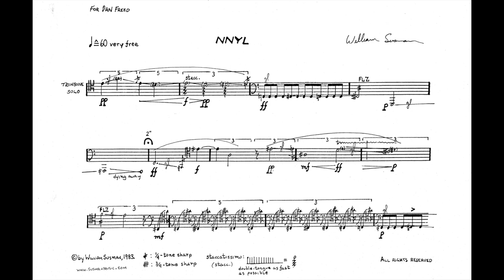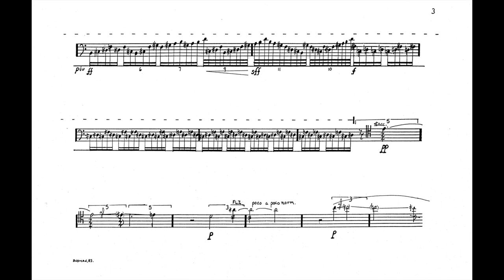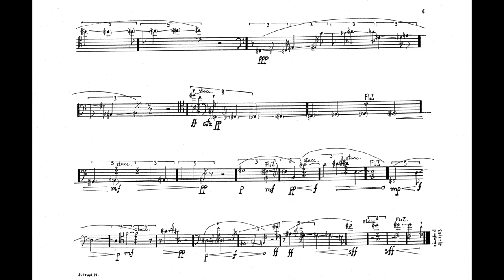William Susman: NNYL (1983) for trombone (WITH SCORE)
NNYL (1983) for trombone by William Susman

Performed by Ryoma Takaoka, trombone
Recorded by Ryoma Takaoka, December 22, 2022

Ryoma Takaoka is a trombonist and music producer living in Japan.

高岡 竜馬
Ryoma Takaoka

ウィリアム・サスマン
William Susman